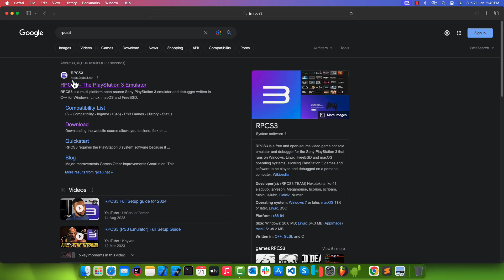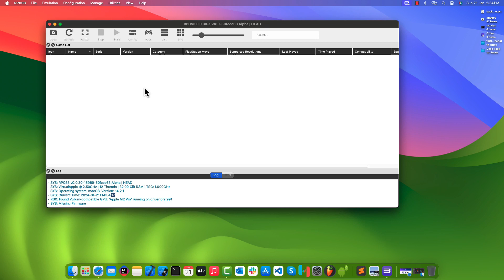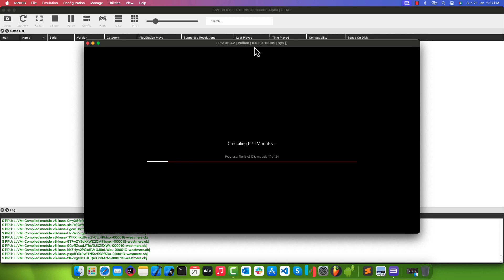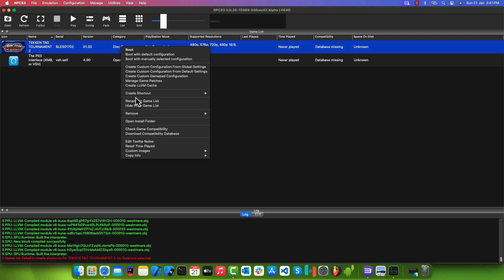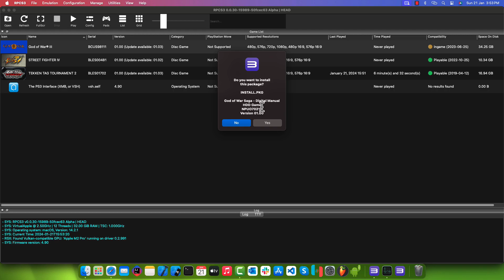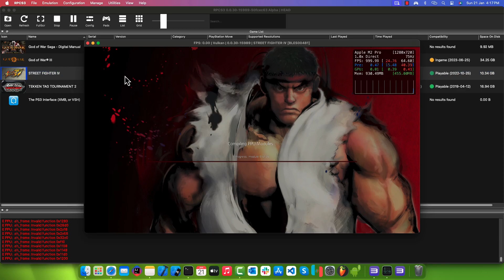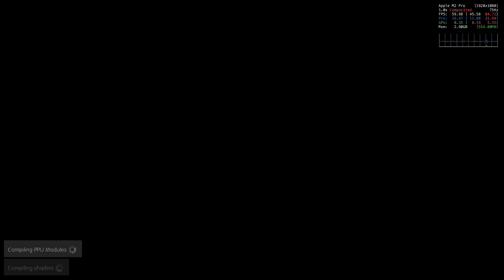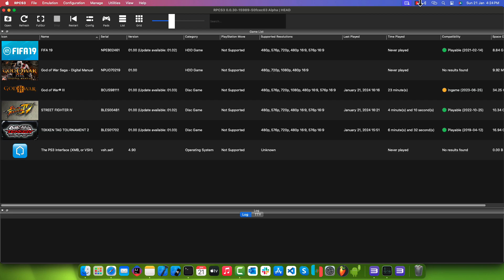How to play PlayStation 3 games on Mac (M1 M2 M3) Apple Silicon 👍✌️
*The Open-source PlayStation 3 Emulator*

RPCS3 is a multi-platform open-source Sony PlayStation 3 emulator and debugger written in C++ for Windows, Linux, macOS and FreeBSD. Dive into the realm of PlayStation 3 emulation with a comprehensive tutorial on setting up and installing the RPCS3 emulator.

In this video, I'll guide you through the entire process, ensuring a smooth setup for optimal gaming experience. Join me as we explore the emulator's capabilities by diving into the gameplay of carefully selected PS3 titles.

From installation tips to hands-on gameplay, this video is your go-to guide for reliving the magic of classic PS3 games on your PC. Let's embark on this emulation journey together!

*System Configuration in video* :
Device: Mac mini
Processor: Apple M2 Pro (12-core CPU, 19-core GPU, 16‑core Neural Engine)
Memory: 32GB
Storage SSD: 1TB
OS: macOS Sonoma 14.2.1

*Credits*
Apple: macOS Apple Silicon M2 Pro
RPCS3 Team, Developer(s) - Nekotekina, kd-11, elad335, jarveson, Megamouse, hcorion, scribam, ruipin, isJuhn, Galciv, Numan : PS3 Emulator
TechSmith: Video recorded & edited with Camtasia 2023

*Note* : It is essential to emphasize that requesting or discussing the acquisition of PlayStation 3 (PS3) ROMs, which are copyrighted game files, is strictly against ethical and legal standards.
Respect intellectual property rights and support game developers by obtaining games through legitimate means. Let's foster a gaming community that values legality and ethical practices.

Thanks for checking, much appreciated ❤️